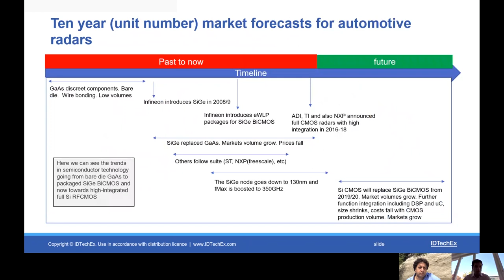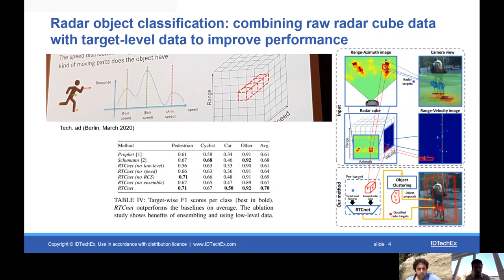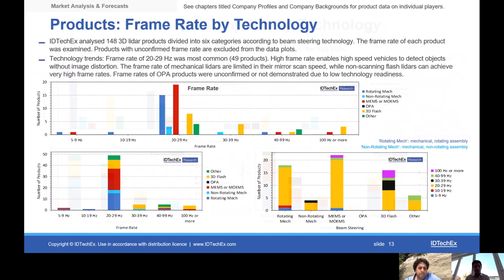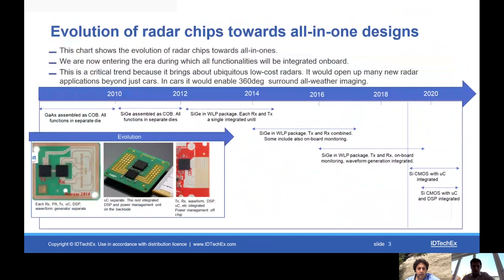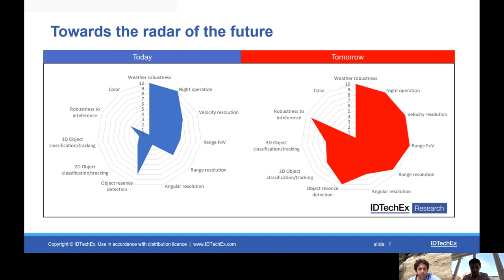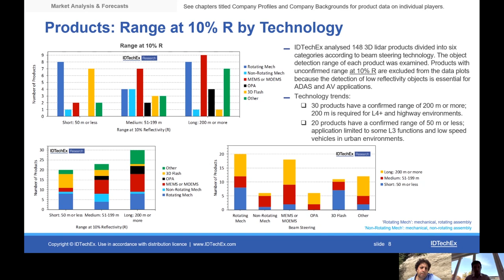RADAR and LIDAR So What's New?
Market and technology insights covering Radar and LIDAR. Progress, capabilities and outlook are discussed in this Q and A session with Dr Khasha Ghaffarzadeh and Raghu Das

For more information on this report, please or for the full portfolio of related research available from IDTechEx please

IDTechEx guides your strategic business decisions through its Research, Consultancy and Event products, helping you profit from emerging technologies.